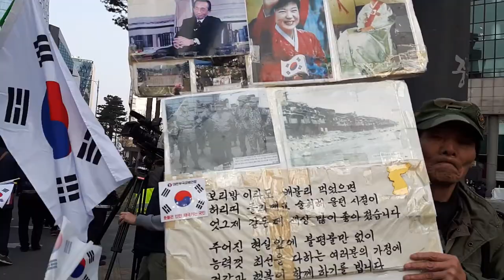대한민국, 태극기를 휘날리며 자유민주주의를 수호하고자 마음을 모았다.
대한민국은 자유민주주의를 표방한다. 종북세력은 물럿거라!!
태극기의 힘으로 촛불을 끄자!!